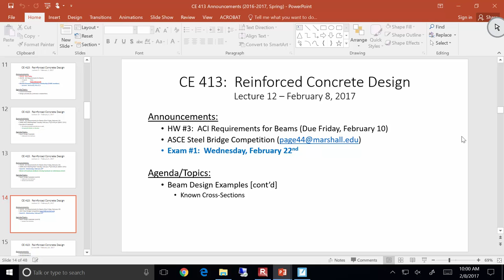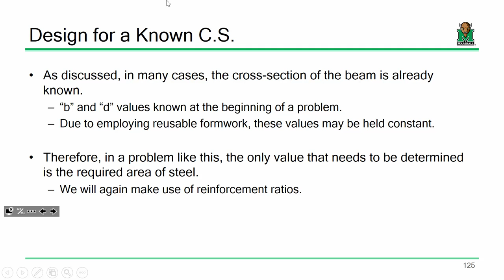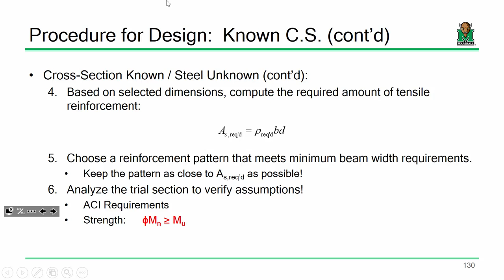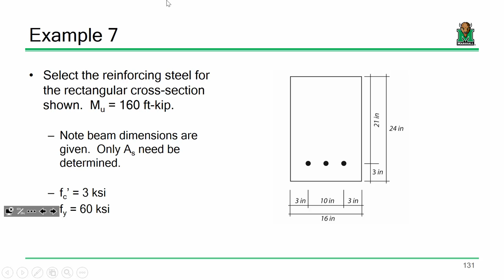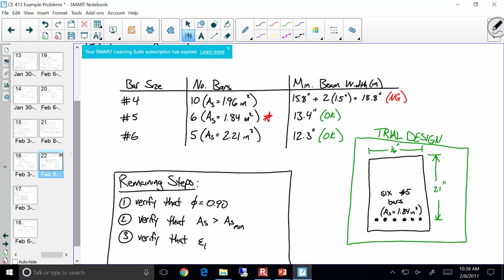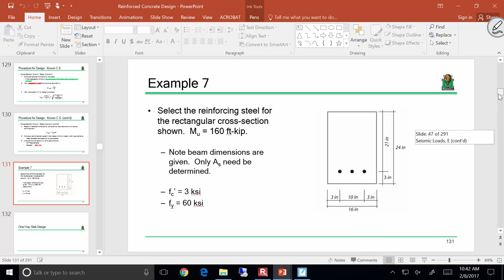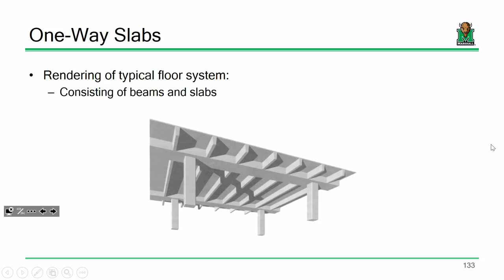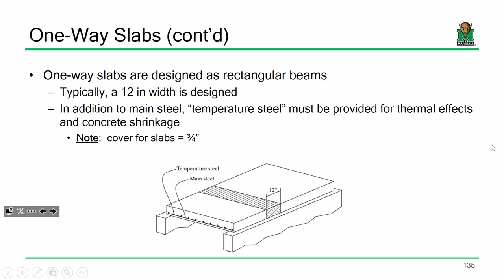CE 413 Lecture 12: Beam Design Examples [cont’d] (2017.02.08)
- Beam Design Examples (Known Cross-Sections)